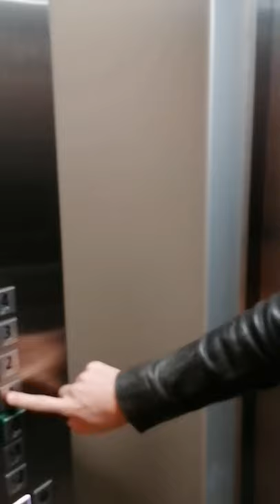Réal Film Horror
film horror very pro!